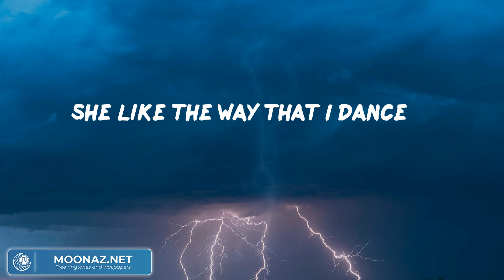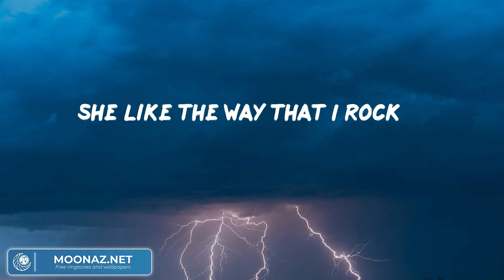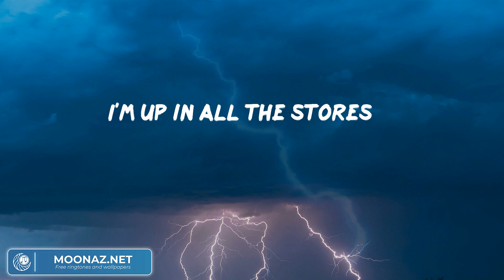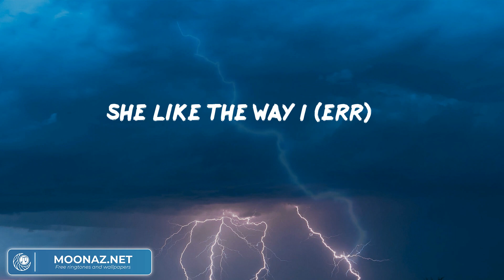Pop Smoke, "Dior" (Lyric Video) | ヒップホップとラップのパーティー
Lyrics:
(Trap House Mob)
Huh, roll another one (aha, ha ha)
Said I'm never lackin', always pistol packing
With them automatics, we gon' send him to heaven
Wait, wait, wait, wait, aye, aye, woo (aw, shit), huh (ha ha)
Oh you feelin' sturdy, huh? (you feelin' sturdy, man)
Shake some
Shake it huh, shake it huh, shake it huh
She like the way that I dance
She like the way that I move
She like the way that I rock
She like the way that I woo
And she let it clap for a nigga
(She let it clap for a nigga)
And she throw it back for a nigga
(Yeah, she throw it back for a nigga)
Mike Amiri, Mike Amiri
Billie Jean, Billie Jean uh)
Christian Dior, Dior
I'm up in all the stores
When it rains, it pours
She like the way I (err)
Christian Dior, Dior
When I walk in the spot, thirty on me
Buy out the club, niggas know that I'm paid
Bitch, I'm a thot, get me lit
I can't fuck with these niggas 'cause niggas is gay
All on my page suckin' dick
All in my comments and screamin' my name
While I'm in the club
throwin' them hundreds and fifties and ones and ones
Pop Smoke, they know I'm wildin'
If I'm on the island, I'm snatchin' the cell
Brody got locked, denied his bail
Until he free, I'm raisin' hell
Tell my shooters call me FaceTime
For all the times we had to face time
Free D-Nice, he doin' state time
If you need the glizzy, you could take mine
Please don't come out your mouth, you know I'm like that
I'll make a movie like TNT
Glock-30 on me, ask who really want it
I bet I air it like BNB
Nappy Blue wildin' in my section
And I keep that .38 for the weapon
Remember when I came home from corrections
All the bad bitches in my direction